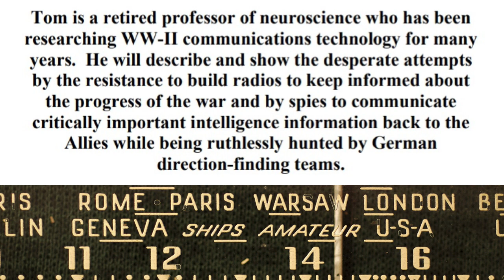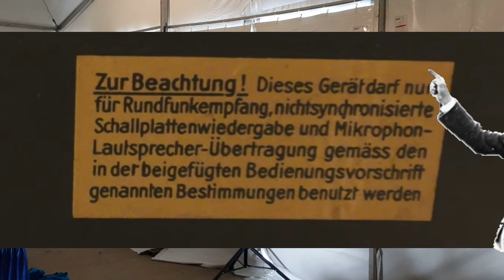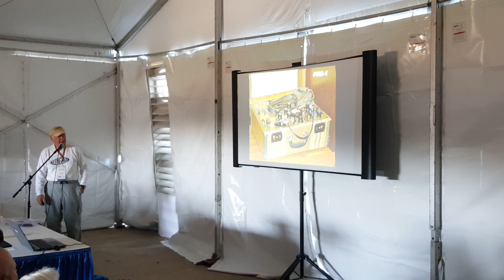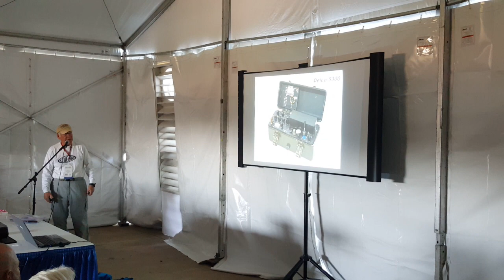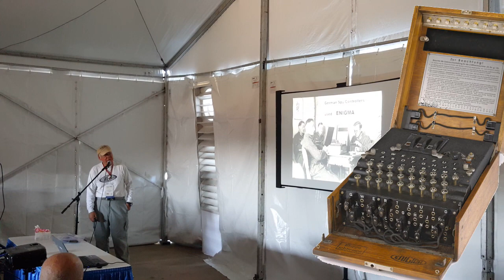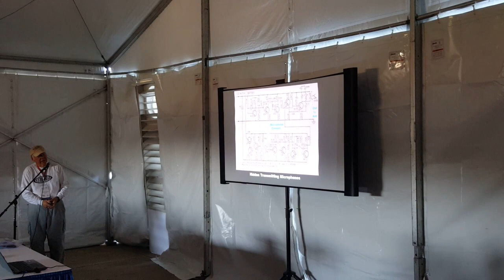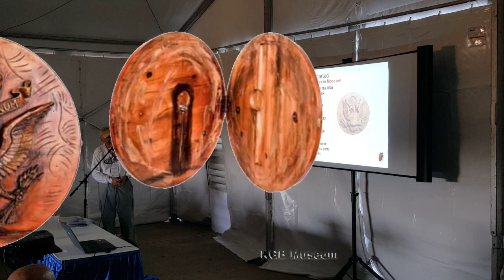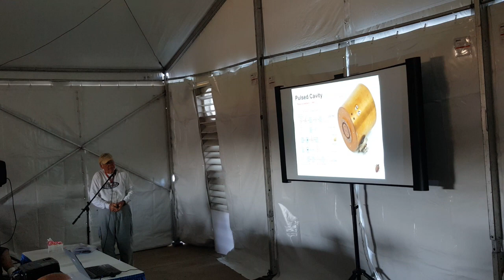Orlando HamCation 2020: Featured Forum | Tom Perera Presents "Spy Radios & Hidden Microphones"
One of the most popular forum presentations at Orlando HamCation 2020 was from guest speaker Professor Emeritus Tom Perera recalling the days of clandestine radio during WWII and beyond. Crowds spilled outside of the presentation room, while standing room only was left inside. Mr. Perera's historical perspective and engaging presentation is captured here for those who may have missed it. I hope you enjoy this as much as I did!

Tom Perera is a ham radio operator holding an FCC Extra class license (W1TP). He is also a licensed pilot, certified scuba diver, holds a PHD in Psychology and the title of Professor Emeritus at Montclair State University.  Tom is the author of hundreds of scientific publications. He is the curator of the Internet On-Line Telegraph & Scientific Instrument Museum and the Internet On-Line Enigma Cipher Machine Museum.  He is a supporter of the Antique Wireless Museum and attends all of the major amateur radio conventions throughout the country. It was an honor to meet and listen to his dynamic presentation! Please visit and support him online: